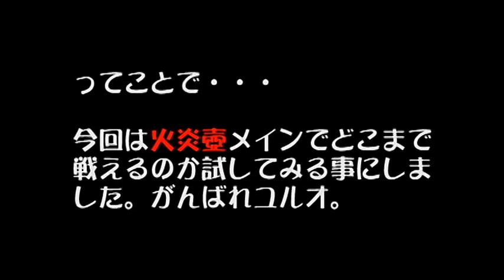【獣の僕は】デモンズソウル奴隷兵縛り2【奴隷の僕SD】第03夜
デモンズソウルの縛り実況（2周目）

※2010年02月から約22ヶ月間、某動画投稿サイトへUPしていた動画です。
　某サイトのものより画質・解像度向上＋若干音質改善していますが内容は全く
　同じですのでご了承ください。

・【初見】ハカハカしながらダークソウル実況【HD】
・【初見】ダークソウル実況／騎士と盗賊物語・闇【DLC】
・【初見】ハカハカしながらダークソウル2実況【HD】
・【2周目】ダークソウル２実況／盗賊物語２【初見DLC】
・【初見】ハカハカしながらブラッドボーン実況【FHD】
・【初見】ハカハカしながらブラッドボーン2周目+DLC実況
・【初見】ハカハカしながらダークソウル3実況【FHD】
・【初見】ハカハカしながらダークソウル3実況2周目+DLC→きお！の1周目終了次第

・【剣は折れても】デモンズソウル奴隷兵縛り【心は折れないSD】
・【獣の僕は】デモンズソウル奴隷兵縛り2【奴隷の僕SD】
・【もっと折れてても】ダークソウル亡者縛り【心は折れないHD】
・【みんな折れてても】PS4ダークソウル2折れた直剣縛り【心は折れない】

・【ゼルダの伝説時系列プレイ】ハカハカしながらスカイウォードソード

・【初見】ハカハカしながらサイコブレイク実況【HD】
・【初見】ハカハカしながらスターウォーズバトルフロントシリーズ実況
・【初見】ハカハカしながらZOMBIちょっとだけ実況【PS4】
・【初見】ハカハカしながら人喰いの大鷲トリコ実況
・【初見】ハカハカしながらメタルウルフカオス実況

・【PSVR】ハカハカしながらThe Brookhaven Experiment【シューコン】

・【布教】ハカハカしながらダンジョンキーパー実況【VGA】
・【紹介】ハカハカしながらヘビーレイン布教【HD】
・【布教】ハカハカしながら戦場のヴァルキュリア【PS4】

・【初見】ハカハカしながら岩尾内キャンプ実況【実録】
・【初見】ハカハカしながらニセコキャンプ実況【実録】